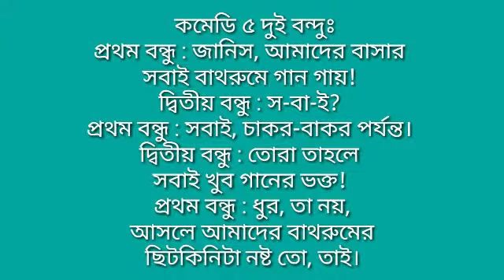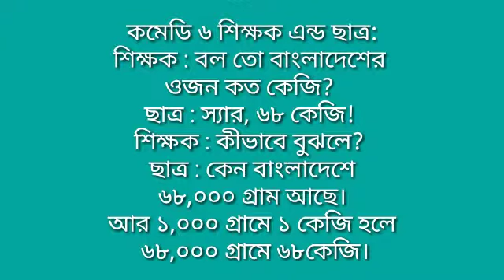Bangla funny comedy video topic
প্রতিদিন নতুন নতুন ভিডিও পেতে আমাদের চ্যানেল এর সাথেই থাকুন এবং আপনার যে কোন মন্তব্য আমাদের নিচে কমেন্ট করতে পারেন।